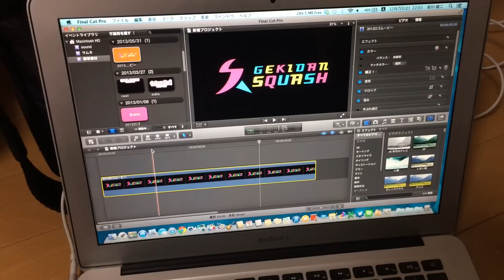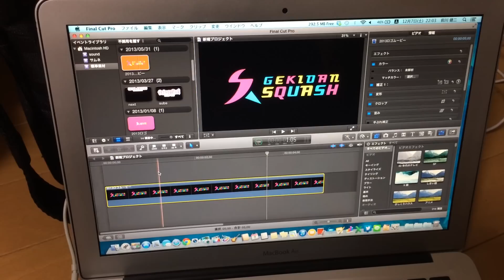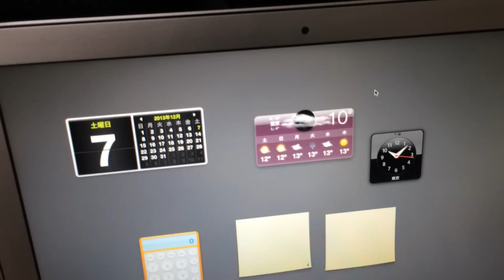喉を痛めてこんな音声ですが、MacBook Air修理しました!!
他のMacBookと比較すると色味が分かりやすいんですが...なんとなく全体的に黄色いです。純正修理ではないので致し方なしです。